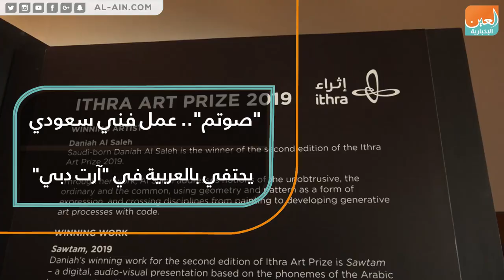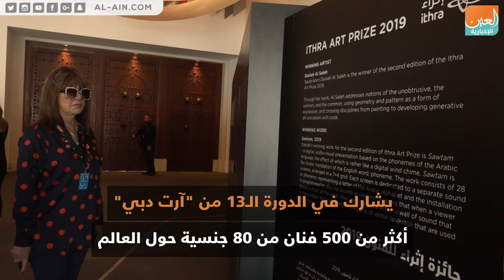"صوتم".. عمل فني سعودي يحتفي بالعربية في "آرت دبي"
العين الإخبارية | "صوتم".. عمل فني سعودي يحتفي بالعربية في "آرت دبي"
يُعرض في "آرت دبي" العمل الفني الفائز بجائزة "إثراء" للفنون 2019. والتي تتم بدعم من مركز الملك عبدالعزيز الثقافي العالمي وبالشراكة مع "آرت دبي". ويهدف هذا التعاون لدعم وتحفيز المواهب في مجال الفنون المعاصرة بالمنطقة